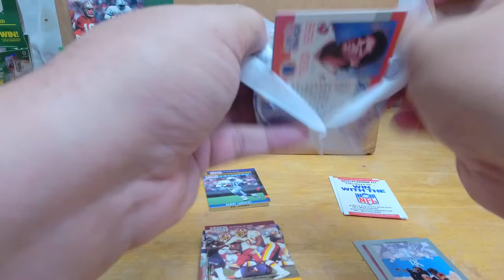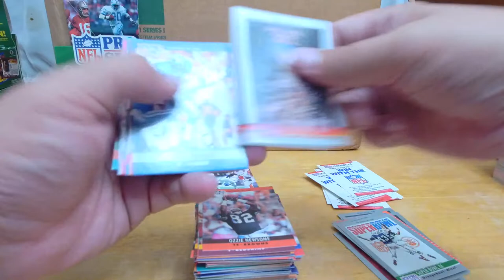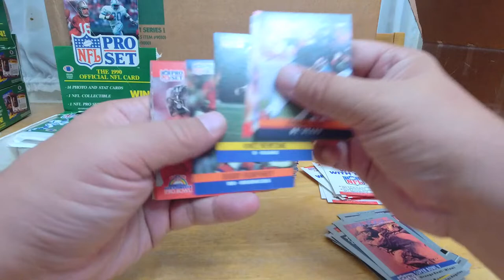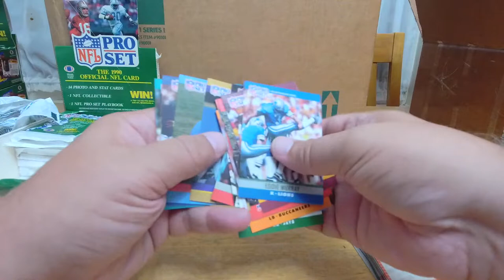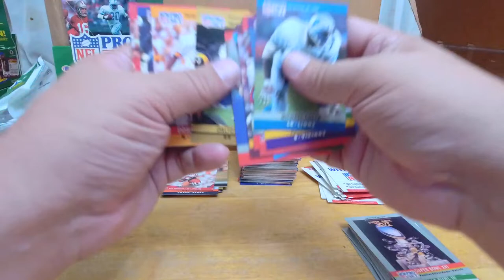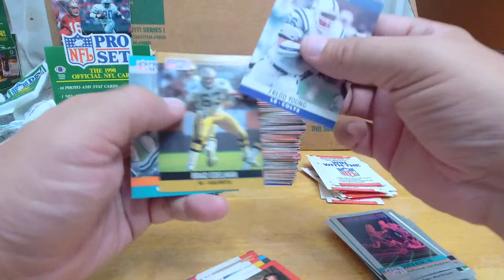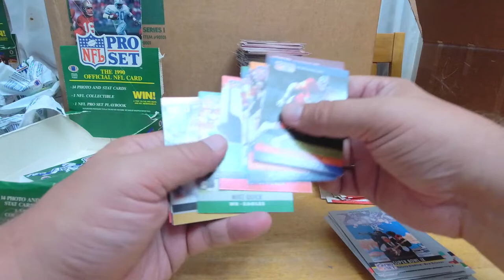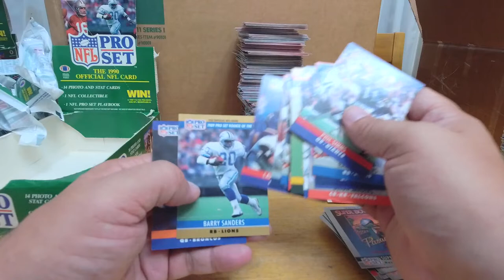20221018 Jack Pack’s - Episode 15 - 1990 Pro Set Football Series I Box Break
In Search or infamous Lombardi Trophy Hologram

0:00 - Intro